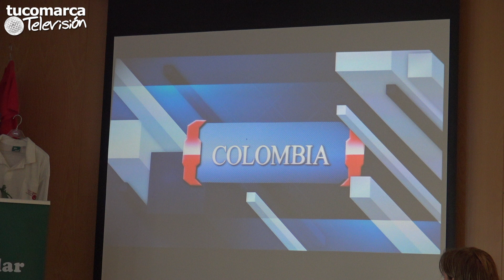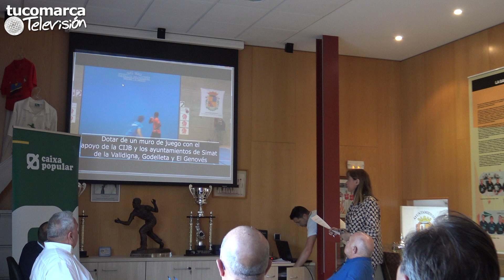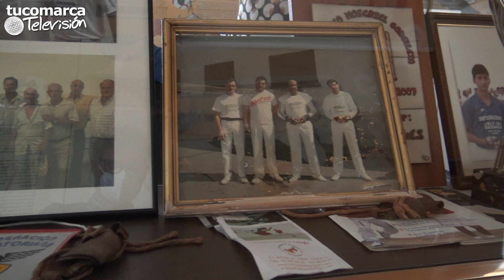Vídeo: el Museo de Galotxa de Godelleta acoge la presentación del Programa Pilota Arreu del Món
Vídeo reportaje elaborado por tucomarca televisión de la presentación oficial del Programa Pilota Arreu del Món, una iniciativa solidaria que nace desde la Confederación Internacional de Pelota a Mano (CIJB) con el objetivo de extender el deporte de juego de pelota a mano por todos los países del mundo, que se ha dado a conocer esta semana en el Museo de la Pelota de Godelleta.